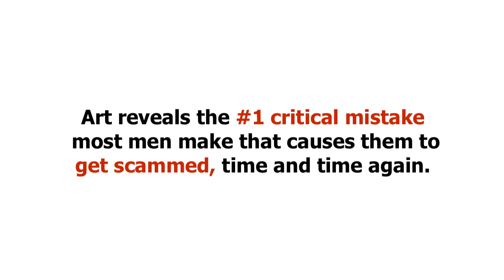Mail Order Bride 6